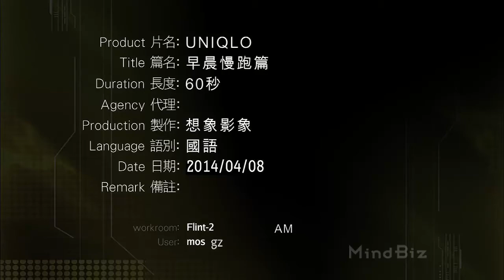UNIQLO AIRISM VIVIAN DAWSON錦榮